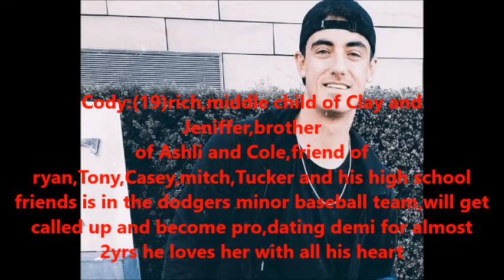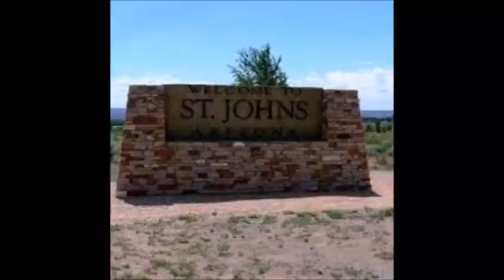Love Trailer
love family friendship